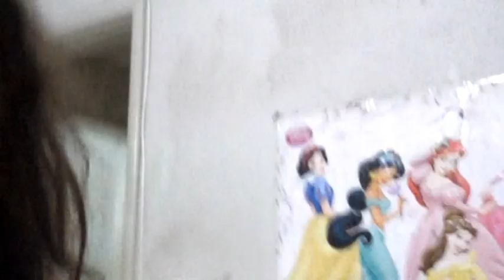Trollei Meu Pai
Na semana do Dia dos Pais olha o que eu fiz! Trollei meu Pai!!! Dá uma olhada aí, olha a cara dele, ficou muito "bolado"!!!

Ingrediente da "caquinha":

- 1 banana
- 1 ovo
- 1 colher de sopa de achocolatado

Forma de preparo: Assista ao Vídeo e aprenda! ¯\_(ツ)_/¯

Se gostou, não se esqueça de deixar seu "like"! ¯\_(ツ)_/¯¯\_(ツ)_/¯